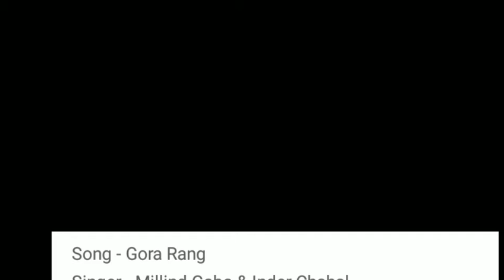GORA RANG INDER CHAHAL & MILLIND GABA GORA RANG MILLIND GABA GORA RANG NIRMAAN GORA RANG RAJAT NAGPA